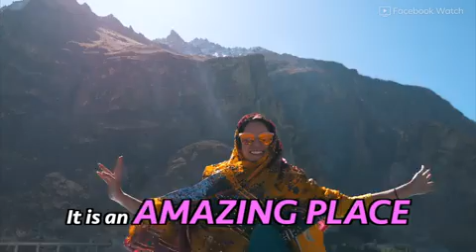Pakistan incredible 💡 Welcome Everyone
Video from Mudassir Pakistan